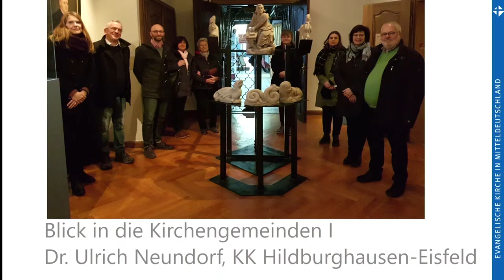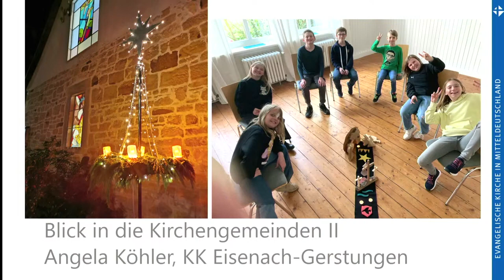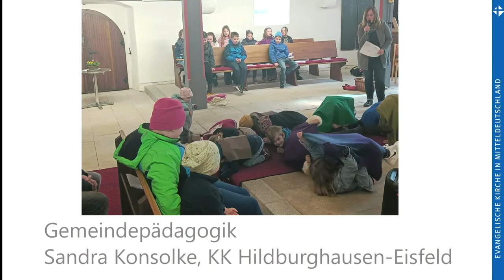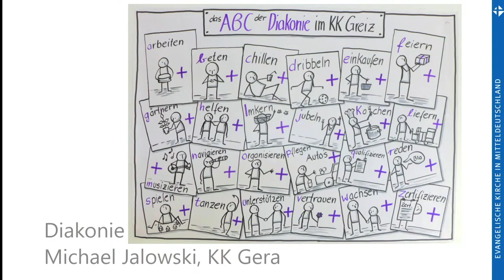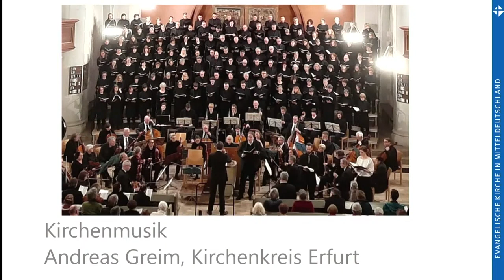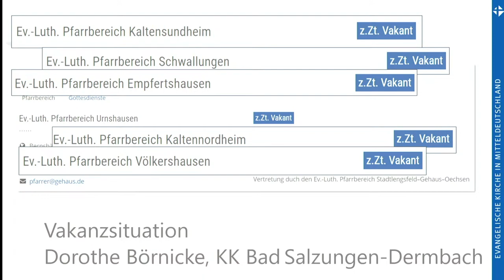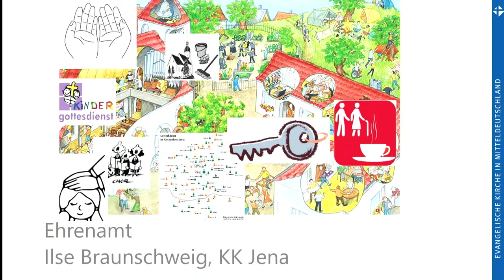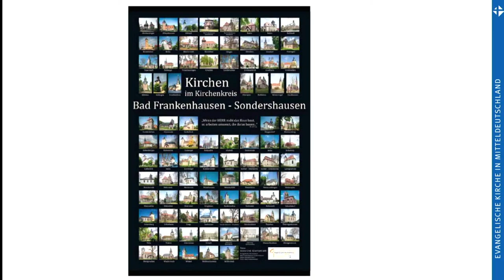Regionalbischofsbericht aus dem Sprengel Erfurt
bei der 5. Tagung der III. Landessynode der Evangelischen Kirche in Mitteldeutschland
ekmsynode April 2023